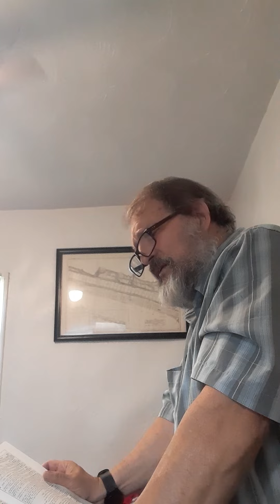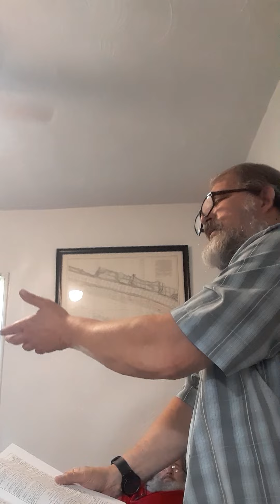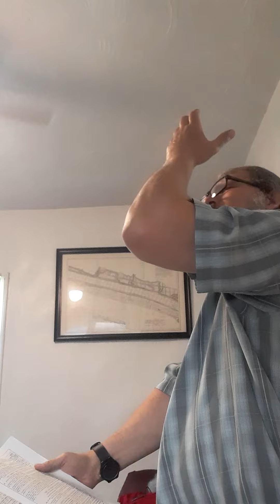Mike Fulton Matt 5 and 23...